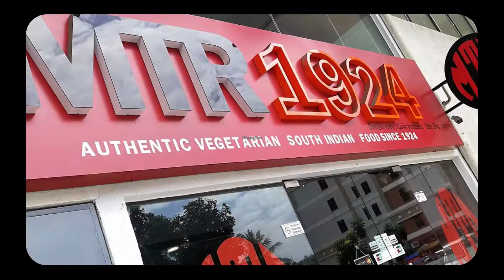4 Restaurants Near Petronas Twin Towers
find restaurants near petronas twin towers? please check our video about 4 Restaurants Near Petronas Twin Towers. enjoy!

4 Restaurants Near Petronas Twin Towers
by Travel Geek

travelgeek travel geek

Backsound free royalty license by youtube